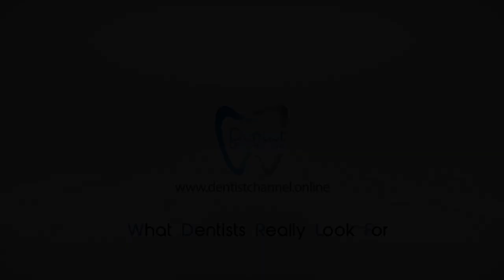Special Tools & Services designed for Dentist for Successful Practice by JUSTDENTAL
In the era of Digital Dentistry Recording Patient Information, Giving Appointments, Billing, staying in touch with the Patient post the Clinical Service becomes very hectic. Thanks to the World Class Practise Management Software by JUSTDENTAL all the above requirements are met under one Single roof.
JUSTDENTAL is India’s first and only comprehensive Dental Support Services provider helping dentists with tools and services which are designed to solve challenges faced every day in the field of dentistry. Just Dental provides non-clinical support services which include technology, marketing and other services to “Just Dental” Co-Branded clinics. Just Dental does not own or operate the dental practice, does not employ or in any way supervise the dentists providing dental care. Control over the care provided is the sole responsibility of the independent practice.
Just Dental’s mission is to make dentistry more accessible and affordable. Today, Just Dental is providing their support in more than 20 states across 185+ clinics in India and they continue with their efforts to partner with dentists across the country.
What’s unique at Just Dental?
1. Patient Centric Approach- With a “Patient-Centric” approach, coupled with technology and more than 400 specialists in the panel, Just Dental provides a unique and refreshing experience to their patients.
2. Technology- Just Dental’s chain of clinics have the best of technology, electronic patient records, appointments, electronic invoices, mobile apps etc. at the disposal of their dentists and patients. This will bring in transparency, efficiency and speed of delivery and enable dentists to provide best of patient care to every single patient.
3. Teamwork & Transparency- Promoting effective communication within and between all service providers, and the patients, to establish a seamless and enhanced teamwork.
4. Defined Process- Working to implement practices and processes that are standard, measurable in quality and constantly monitored in all areas of our functioning.
5. Compliance and Standards- Ensuring that their facilities and services demonstrate their compliance with and possibly exceed the standards of our health care regulators
6. Collaboration- Establishing a successful partnership with all their stakeholders, on a foundation of integrity and transparency that will always enhance the reputation of JUST DENTAL clinics.
Solutions to all Your Oral Health Related Problems
At a Just Dental Certified Clinic you can find Solutions to the following:
1. Braces & Orthodontics
2. Cavities & Hygiene
3. Preventive Dental Care
4. Restorative Dental Care
5. Gum Disease & Tooth Pain
6. Tooth Removal
Do you wish to be a Part of Just Dental
 Here’s several Benefits you achieve whilst being a member.
 Services Provided by Just Dental:
1. Best in class Dental Practise Management Software- Their dentists have access to industry-leading exclusive dental practice management software which offloads operational liabilities of the dentists and improves the efficiency of the clinics.
2. Branding & Marketing (Under “Just Dental” Brand)- With Just Dental co-branding network model, you not only improve your footfall from your personal branding, but you will also receive additional patients through Just Dental referrals.
3. Dental Supplies- Buying dental supplies and equipment through Just Dental assures that you will always receive supplies at the most competitive price in the market. Thereby, increasing your savings and profits.
4. Dental Lab Services- Just Dental has partnership with several laboratories across India through which dentists can avail special pricing for their laboratory service needs.
5. Patient Acquisition & Retention Strategies- Just Dental has Strategies Designed to help Patient Acquisition & Retention Strategies. Let your existing Patients be your Marketing Managers!
6. Patient Finance- We have partnered with multiple financial institutions wherein patients can avail 0% EMI loans making treatments affordable for patients and in turn enabling immediate patient conversion. interest of loan to be borne by the dentist. Loan Amount: Rs 20,000 to Rs 3,00,000 Loan Period: 6 months to 36 months
All the services required to make your Practise Successful!
If you wish to be Part of Just Dental and help yourself stay up to date through their Practise Management Software, then Enquire now!
Call Just Dental on: - 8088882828